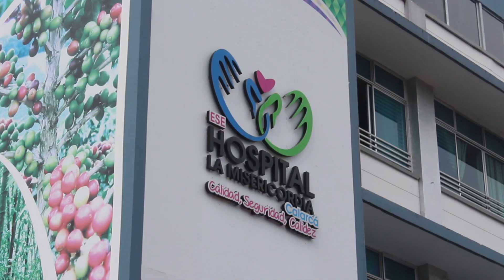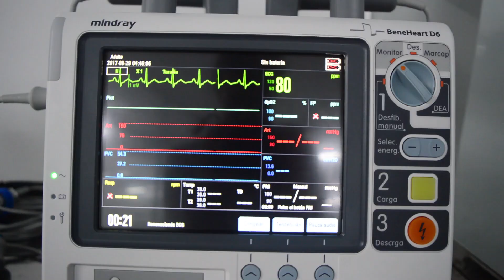CAJA ELECTORAL: Propuestas de salud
CajaElectoral | ⚕Conozca las principales propuestas con la que los candidatos buscan mejorar el sistema de salud colombiano si llegan a la presidencia. ☑